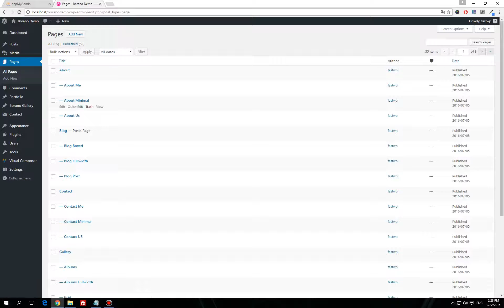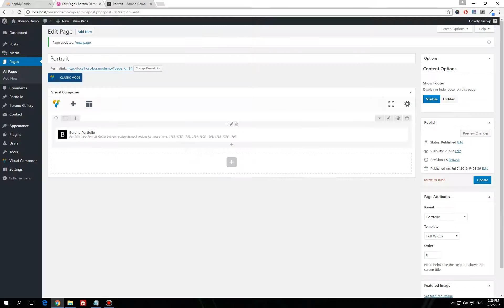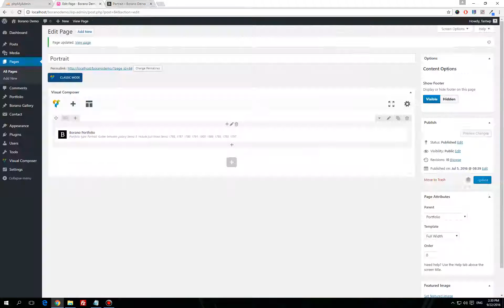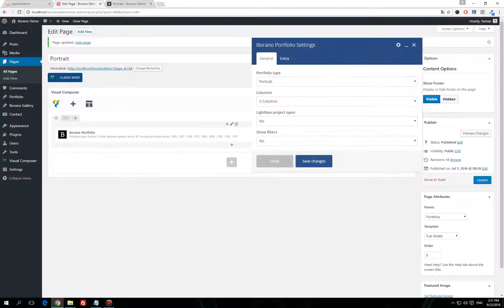Borano - Portfolio Setup & Shortcode Options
let's work together on Linkdin.
pin our themes on Pinterest.